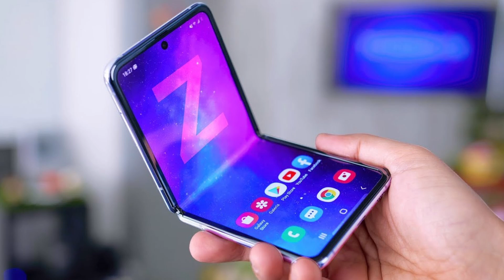Nanotecnología y sus aplicaciones practicas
Apoya este canal, se agradecería mucho!